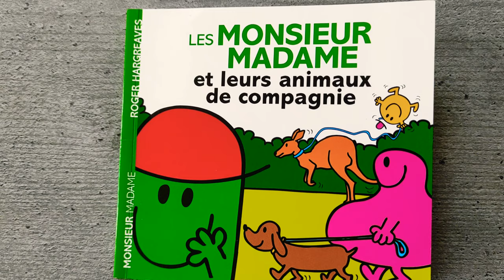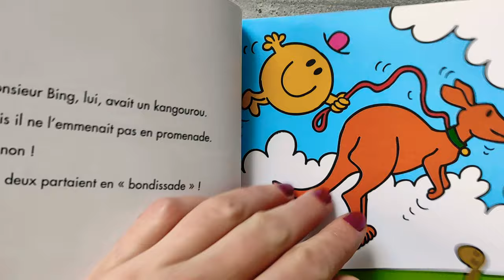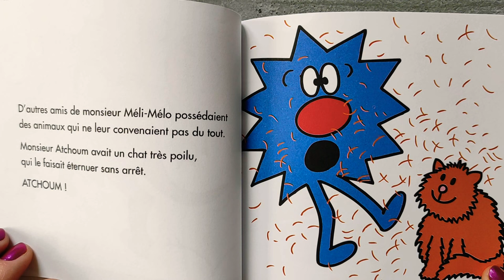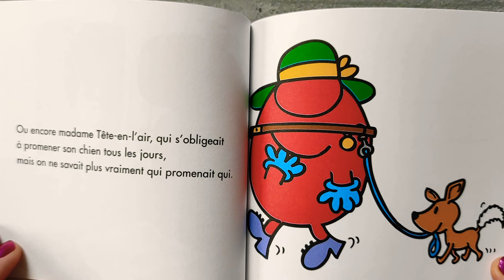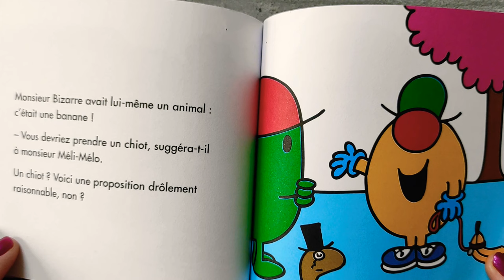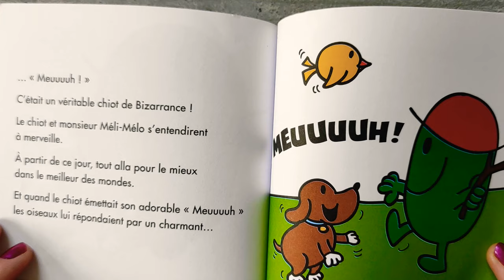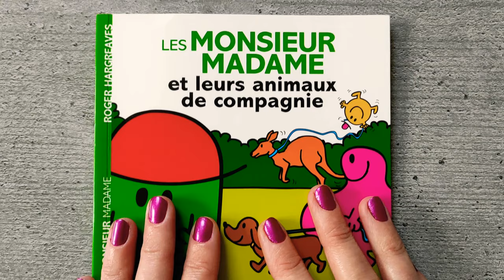Les MONSIEUR MADAME et leurs animaux de compagnie ❣️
Tous les Monsieur Madame ont un animal de compagnie. Tous... sauf monsieur Méli-Mélo ! Le pauvre en voudrait bien un lui aussi, mais il ne sait pas lequel choisir. Va-t-il réussir à trouver le bon ?

À l'origine appelée Monsieur Bonhomme en France, car constituée exclusivement de protagonistes masculins, cette collection a ensuite changé de nom lors de son élargissement à des personnages féminins. Destiné à un très jeune lectorat, chaque livre met en scène sur quelques pages les aventures humoristiques d'un personnage à chaque fois différent, identifié par une caractéristique particulière (Monsieur Lent, Monsieur Grand, Madame Proprette...) et dessiné dans un style très simple et vivement coloré.

Madame Sage

Madame Double

Madame Je-Sais-Tout

Madame Chance

Madame Prudente

Madame Boulot

Madame Géniale

Madame Oui

Madame Pourquoi

Madame Coquette

Madame Contraire

Madame Têtue

Madame Bavarde

Madame Follette

Madame Bonheur

Madame Vedette

Madame Vite-Fait

Madame Casse-Pieds

Madame Dodue

Madame Risette

Madame Chipie

Madame Farceuse

Madame Malchance

Madame Terreur

Madame Princesse

Madame Câlin

Madame Fabuleuse

Madame Lumineuse

Madame Invention

Madame Moi-je

Madame Collet-monté

Ce livre est disponible en librairie et sur Amazon 👇